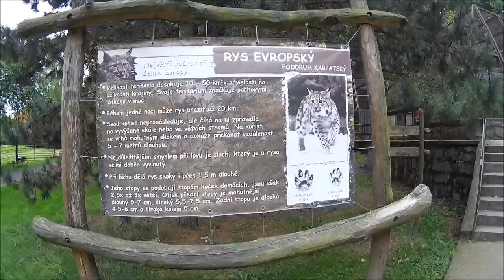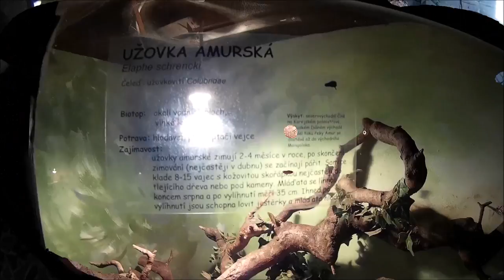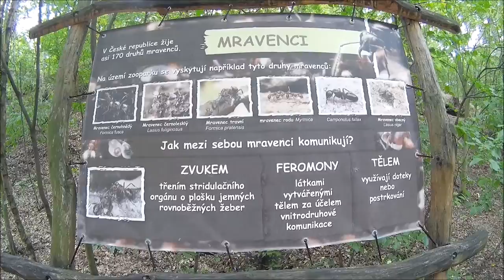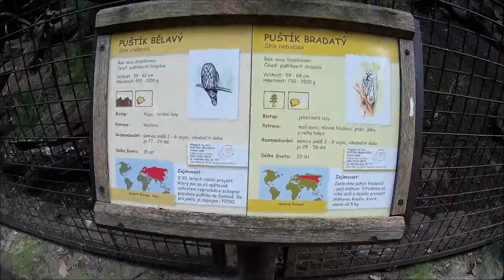Mrazíci na cestách - Zoopark Chomutov 26.9.2015